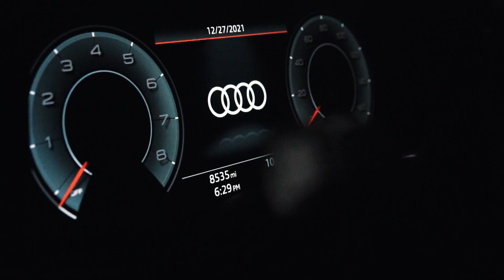TreyCa$h- Real (Official Music Video)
Shot by: @orbitsproductions559